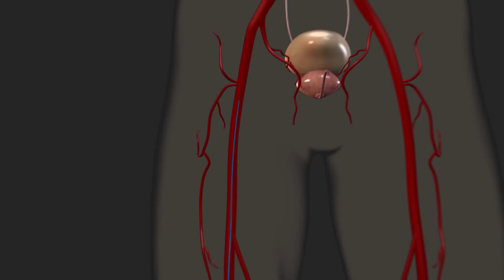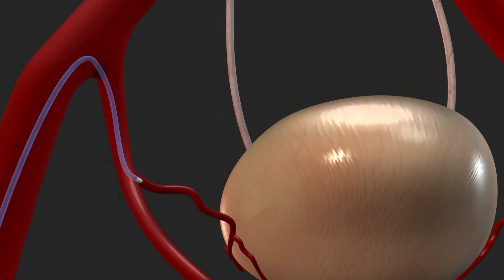Patient Story: Prostate Artery Embolization with Robotic Catheter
A patient suffering from enlarged prostate is treated with the Magellan Robotic System.
The Prostate Artery Embolization (PAE) procedure with the Magellan was used to treat enlarged prostate, or Benign Prostatic Hyperplasia (BPH).   Learn more about the Magellan and Hansen Medical by visiting

Transcript:
Biking brings balance to my life, good
physical activity and a great sense of enjoyment.

A group of 6 of us, we ride, we take a
couple of major trips a year.

They know that I've gotta stop a little bit
more frequently than they do
to use the facilities, which in part
determined how much I rode and how often I rode.
I had been diagnosed with prostate enlargement
15-20 years ago. My symptoms had progressed
to the point where it was an intrusion in my life.

It really affected my energy, my ability to concentrate, my ability to
just function in my ordinary day both in
the office and also with functions at home. (I) was facing
the issue of requiring surgery or this new procedure:
prostate artery emobolization, which was using interventional radiology to achieve the same purpose without surgery.

Having heard what was involved in
surgery and now having this option to do something so much less
invasive was such a relief. I had prostatic artery embolization
PAE, with the Magellan Robotic System
differences in recovery are night and day,
differences in risk complications are night and day,
all in favor of the prostate artery embolization.

Benign prostatic hyperplasia or
enlargement of the prostate gland
it's the most common benign tumor of the
prostate.  Doctor Rosenberg really want us to take advantage of novel technologies such as robotics and the Magellan system to really make his procedure as successful as possible. And the procedure really relies on the fact of treating the root of the problem and that's the prostatic growth.

The device offers us the ability to
now use a catheter which we can shape in any direction
and then guide within the body and deliver targeted therapy to a
certain organ.

So it's given us a new confidence,
a new tool to be able to get this target and
ultimately deliver a successful therapy.

Here i am about six to seven weeks
after the procedure.

The fact that my symptoms are so much less,
I sort of forgot about what I had before.

Frankly consider myself very lucky to be
able to train and be back on the bike and to
work without interruption.

It feels great. It feels wonderful.